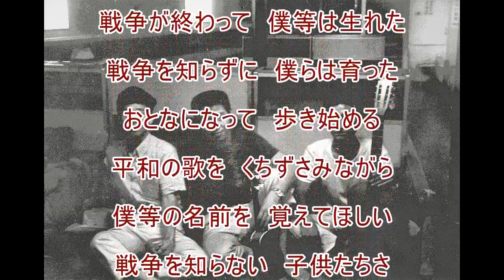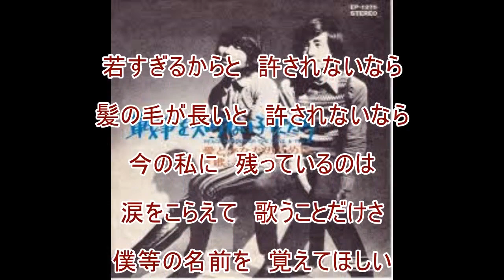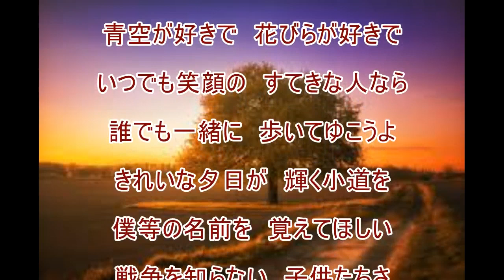戦争を知らない子供たち（ジローズ）～ZENZI